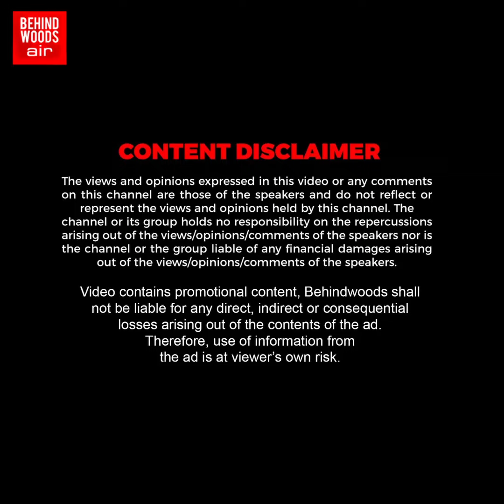ஐயப்பன் முன் கையேந்தி நின்ற Vignesh shivan!.. 'சாமி..எனக்கு கொஞ்சம் சந்தனம்' இப்படி ஒரு பக்தியா🙏!